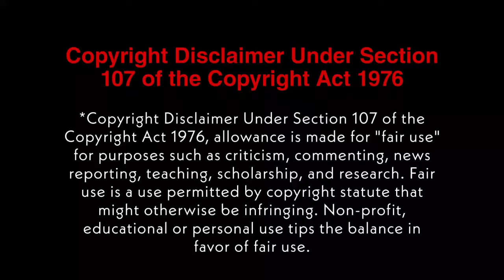Money Heist : season 5, Episode 5 | தமிழ் விளக்கம் | full story explained & reviews in Tamil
உலக சினிமாக்களை காண்பதற்கு மொழி ஒரு தடையாக இருக்கக்கூடாது, நாம் வாழ்க்கை நமக்கு பாடம் கற்றுக் கொடுப்பதற்கு முன்பாகவே சினிமாக்கள் நமக்கு உணர்த்தி விடுகின்றது. நம் மொழி படங்களை மட்டும் பார்க்காமல் பிறமொழி படங்கள் மீது சற்று செவிசாயுங்கள் படங்கள் சிலருக்கு நம் கதையை படமாக்கி உள்ளார்கள் என நினைவு தோன்றும், சில படங்கள் ஒருவரை எழுந்து நிற்க செய்யும். பிறமொழிப் படங்கள் புரிந்து கொள்வதற்கு சற்று கடினமாக இருக்கும் அதை எளிய முறையில் புரிந்து கொள்ள உங்கள் கண்முன் இதோ Mr Arun filmi Channel-ல் கண்டு, அறிந்து, மகிழ்ந்து, உழைத்து, முன்னேறு.!!

Action Movies
Adventure Movies
Drama Movies
Romance Movies
Historic Movies
Science-Fiction Movies
Horror, Thriller and Mistry Movies will be reviewed at Mr Tamil filmi Channel as usual.

If you would like to remove any movie clips i have used in this video, send a email to and your clips will be removed immediately. We have invested lot of time and effort to raise this channel. I am happy to give the revenue to you.

Thanking you.